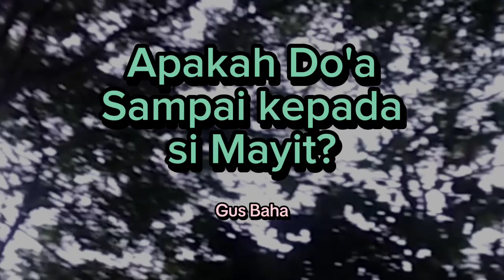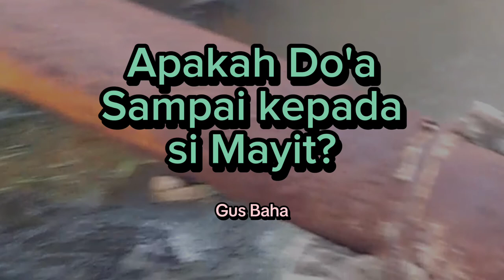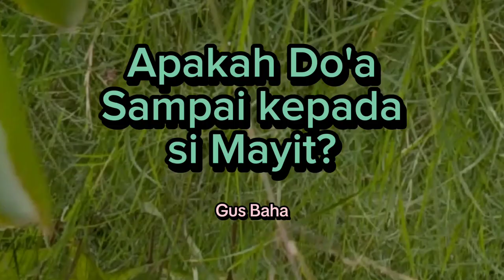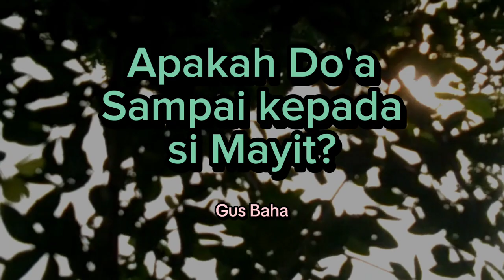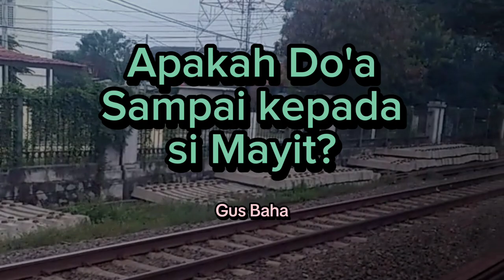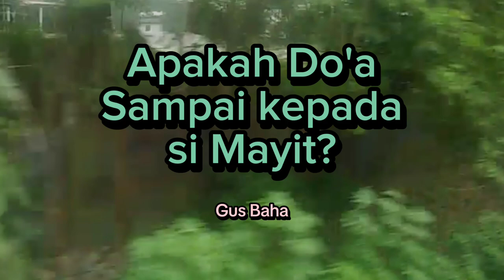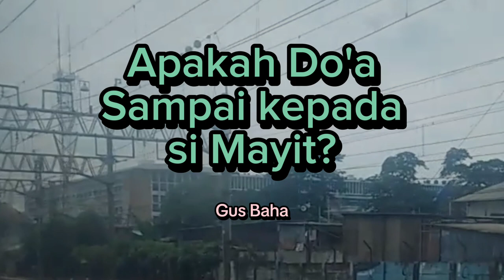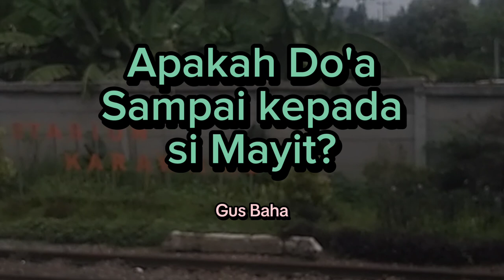Apakah Do'a Sampai kepada si Mayit?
Kadang banyak yang bertanya-tany, apakah bila kita berdo'a untuk si Mayit apakah sampai atau tidak? Bukankah si Mayit sudah menjadi tulang -belulang? Gus Baha menjawabnya seperti biasa dengan gayanya yang santai dan humoris.